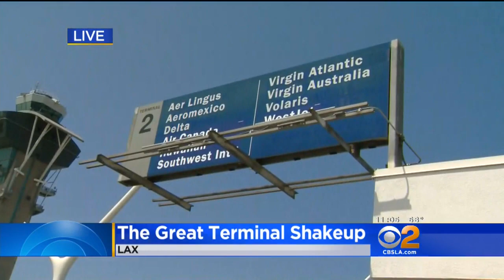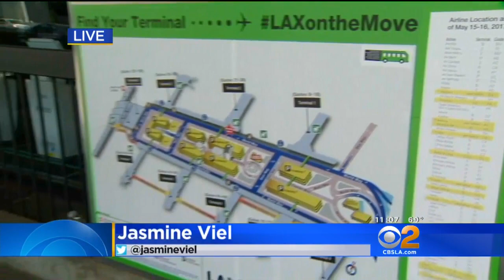LAX Close To Completing Massive Terminal Reshuffle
Delta employees in bright green vests are out in force to help guide lost travelers. Jasmine Viel reports.